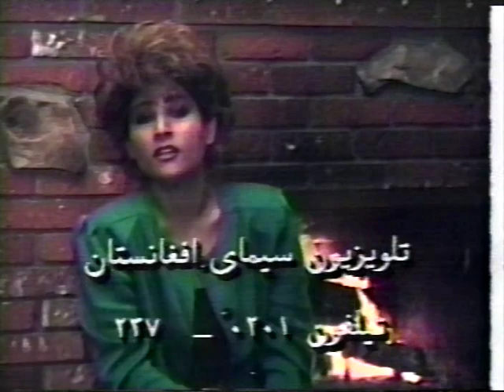Shahla Zaland ( maikhana )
nice song of great Shahla Zaland
from: Seema e Afghanistan TV